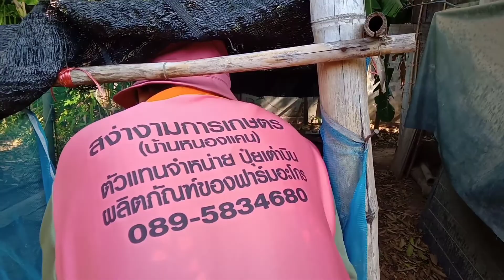สวนเล็กๆๆ พื้นที่ ไม่ถึงไร่ แต่ทำหลากหลาย เลยพอได้ใช้ ได้อยู่ ได้กิน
พึ่งกลับจากกรุงเทพฯ มาอยู่บ้านได้ปีกว่า มาทำเกษตรผสมผสานในสวนเล็กๆ เน้นว่าได้เฮ็ดอยู่เฮ็ดกิน